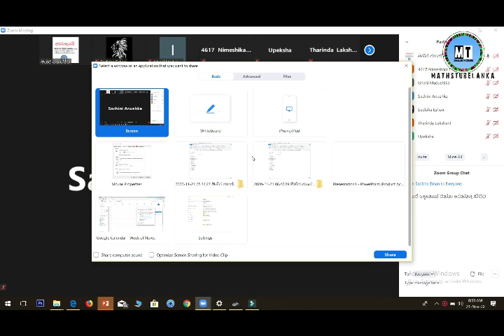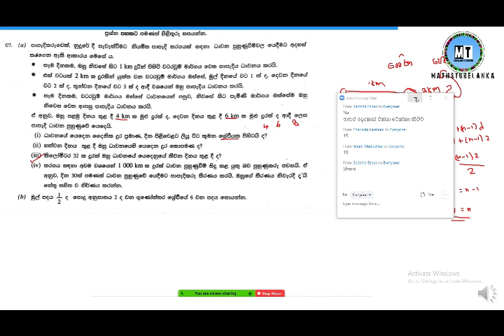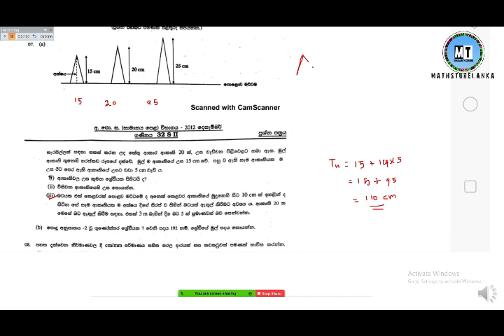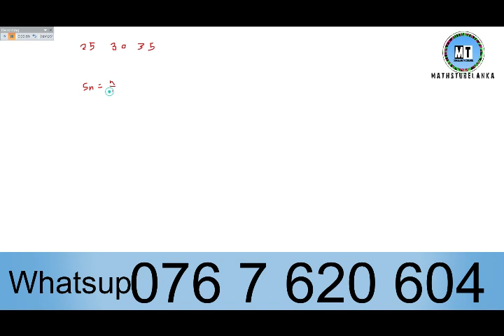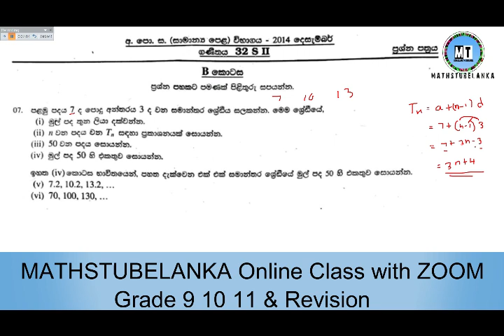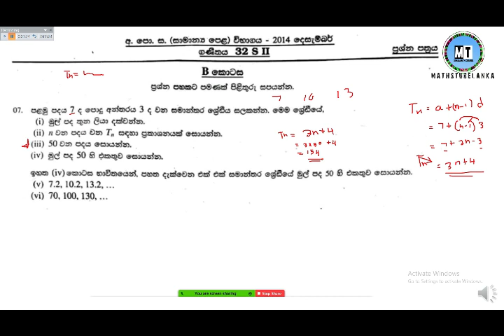2012,2013,2014 sreni thiory and past paper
powered by mathstubelanka